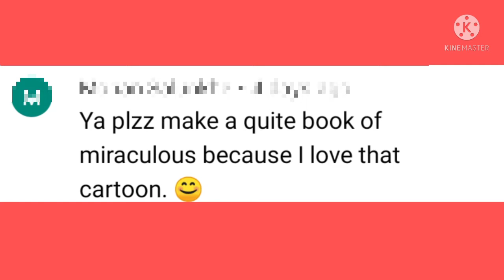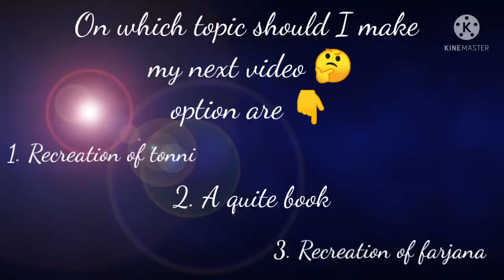Miraculous of ladybug 🐞 and cat noir 🐱 quite book# frozen Art & craft Academy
hello guys,
On which topic should I make a video?
1.Recreation of farjana.
2. A quite book.
3. Recreation of tonni.
plss comment me in comment box and keep supporting me.
bye,bye.